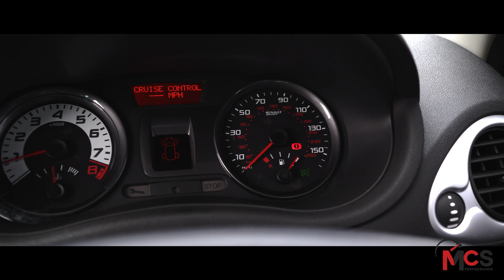Our Raider Clio RS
Renault originally planned to build 50 Clio Raiders as a Limited Edition model for the UK market.
25 Diavolo Red and 25 Stealth Grey was set out, but only 28 were supplied in total from Renault UK, 11 Diavolo Red and 17 Stealth Grey.
We are proud to offer the last Raider built for the UK market, number 28.